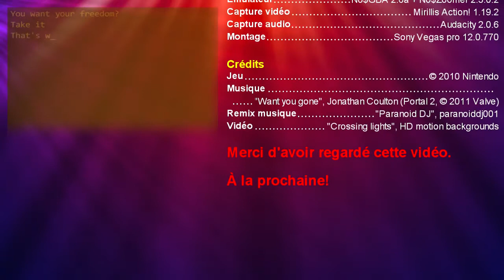Pokémon SoulSilver (NDS) - 51 - La revanche des cinq, 2e partie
Pokémon version argent SoulSilver - let's play:
- zones visitées: plateau Indigo, Bourg Geon, route 27, Bourg Palette, Safrania, route 26, Mauville, route 31, route 30, Rosalia
- personnages importants rencontrés: Marion, Peter, prof Chen, M Pokémon
"Pour la deuxième fois!"